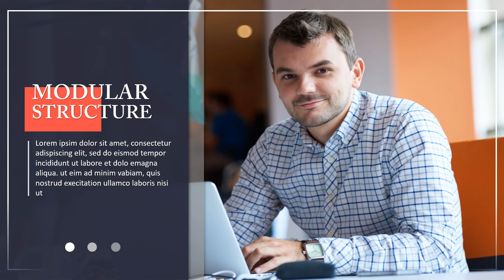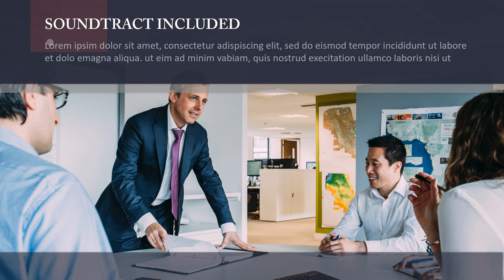Jasa Video Company Profile Perusahaan, Corporate, UMKM, 2D Explainer di Ragunan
Jasa Edit Video Promosi / Jasa Video Company Profile Perusahaan, Corporate, UMKM, 2D Explainer di Ragunan atau

Daftar Isi
00:00 - Intro Pptpixel
00:18 - Contoh Iklan Profesional